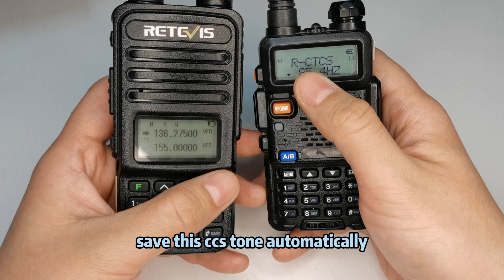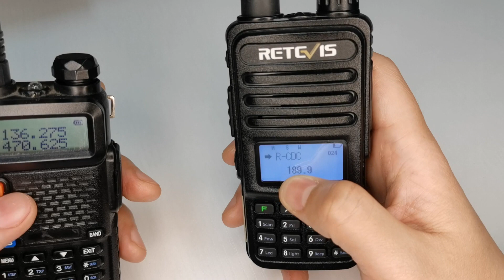How to scan CTCSSDCS tone on Retevis RT5R and RT85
This video shows how to scan CTCSS/DCS on Retevis RT5R and RT85 analog ham radio.